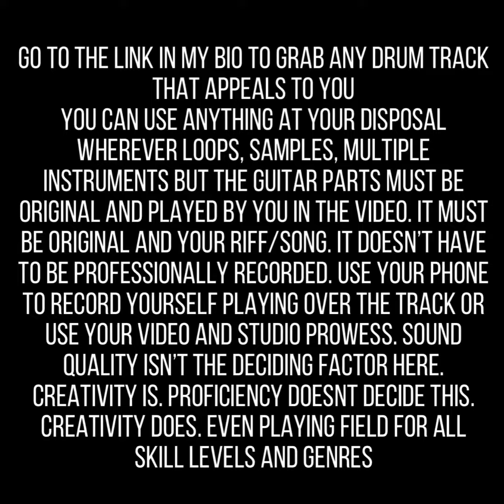2020 GGAA/GUITARMORY/CERBERUS RIFF CONTEST ON INSTAGRAM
This is a contest video that I made for the riff contest held on my Instagram page. This is my take take on drum track 7.
contest ends August 31,2020 unless otherwise notified.
Made using Fractal Audio Systems AX8, EZ Drummer 2, GET GOOD DRUMS Matt Halpern, Logic Pro X, Splice, and Charvel San Dimas Pro Mod Freestyle charcoal ash. Special thanks to Matt Guilherme for this awesome FAS/Peavey 6160 patch for the AX8